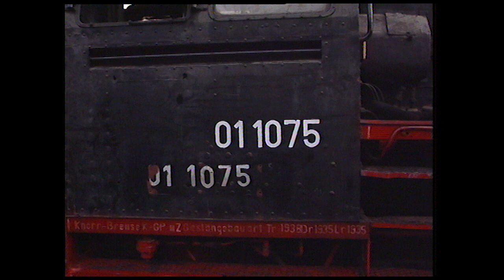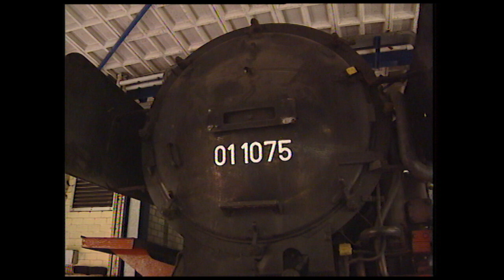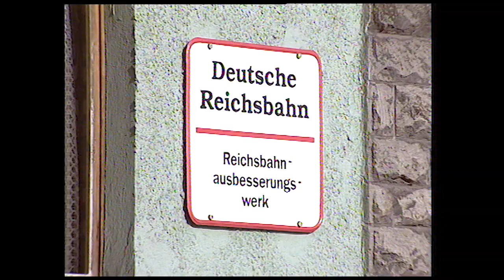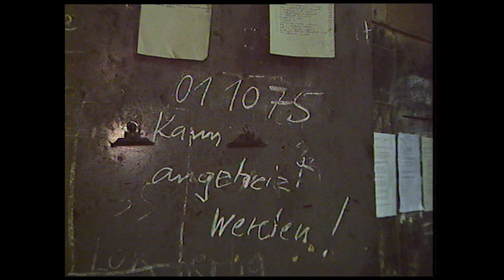Revisie van de SSN 01 1075 - Nederlands • Great Railways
Door snel optreden van de Stoom Stichting Nederland is het gelukt één van deze machtige machines voor een nieuw museumleven te bewaren. Op een nieuw rijvaardig leven voor de 01 1075 moest men echter nog wachten tot 1991. In dat jaar werd besloten tot een volledig herstel van de locomotief. De herstelling werd uitgevoerd in het Reichsbahn Ausbesserungswerk Meiningen, gelegen in de voormalige DDR. In mei 1992 keerde de locomotief terug en is sindsdien regelmatig op de hoofdlijn te zien geweest, zowel in het binnenland als in het buitenland. Bij deze revisie is tevens de oliestookinstallatie verwijderd; de locomotief wordt nu gewoon weer met kolen gestookt. Na een grondige revisie, die meerdere jaren heeft geduurd, mag de SSN zich de trotse bezitter noemen van een rijvaardige en in goede conditie verkerende 01.10, één van de 4 rijvaardige 01.10en van de overgebleven 9 exemplaren. De overige 01.10en bevinden zich in Duitsland, deels in particulier bezit, deels in bezit van de Deutsche Bahn AG en een aantal staat opgesteld als monument. Recentelijk is de 01 1102, die jaren als monument in Bebra heeft gestaan, volledig gereviseerd en zelfs weer van een stroomlijnbeplating voorzien. Bron: Stoom Stichting Nederland